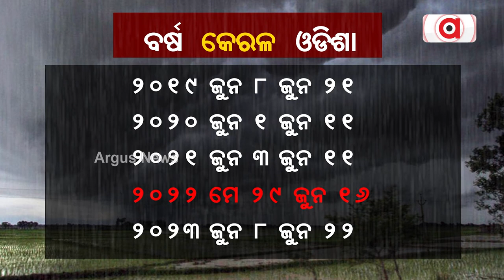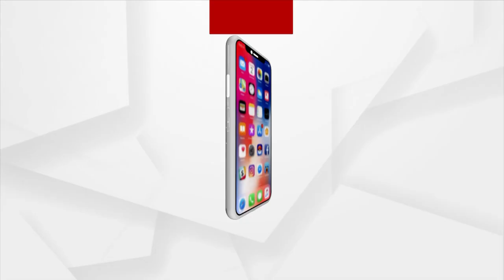Odisha Gets Relief From Heatwave As Monsoon Arrives